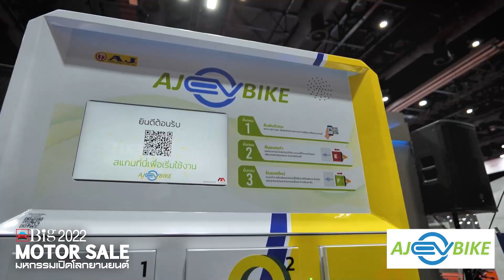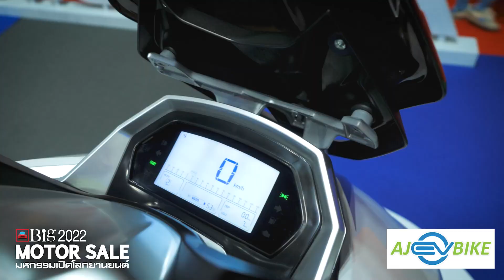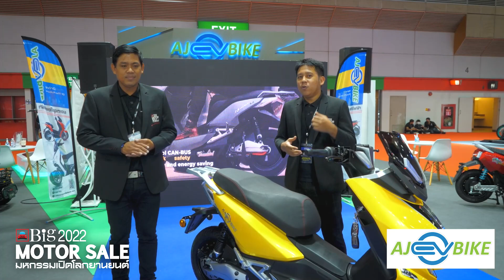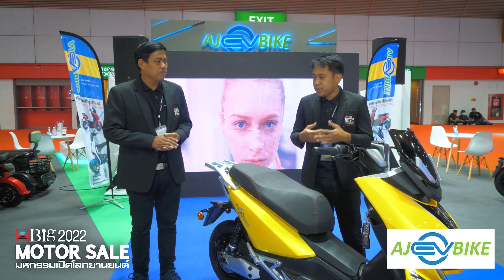พาชมบู๊ธรถจักรยานยนต์ไฟฟ้า AJ ในงาน Big motor sale 2022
พาชมบู๊ธรถจักรยานยนต์ไฟฟ้า AJ
ในงาน Big Motor Sale 2022
19-28 สิงหาคมนี้
ที่ไบเทค บางนา

ผู้สนับสนุนงาน
19-28 ส.ค.65